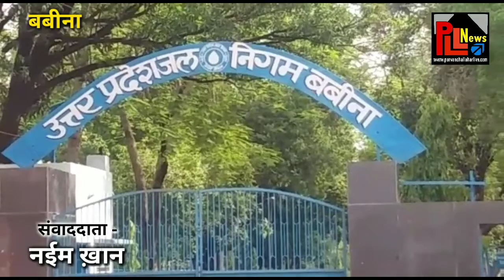जल निगम रोड पर बड़े-बड़े गड्ढे दुर्घटनाओं को दे रहे दावत || PLL News